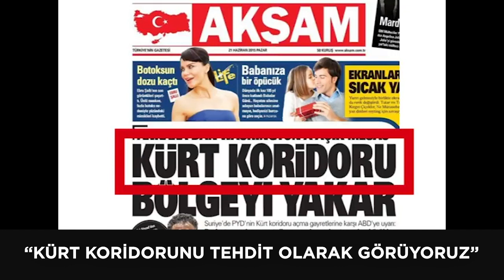İktidarın, "bizim Kürtlerle sorunumuz yok" sözü safsatadır.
İktidarın, "bizim Kürtlerle sorunumuz yok" sözü safsatadır. AKP'nin derdi herhangi bir Kürt partisi ya da oluşumu değil, hak ve özgürlük talep eden bütün Kürtlerdir. Nerede özgürlük talep eden bir Kürt varsa saldırının hedefidir.